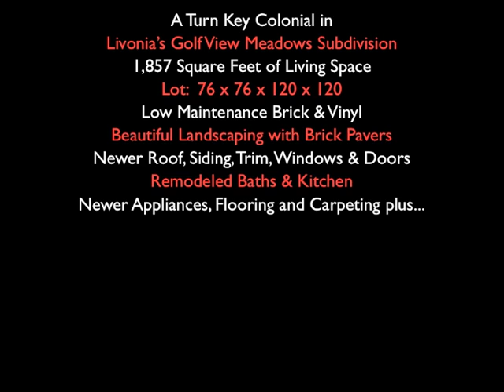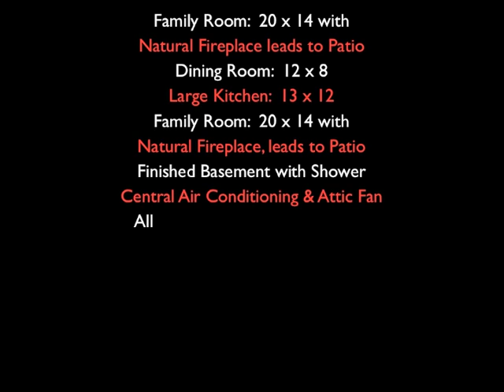16243 Country Club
A Turn Key Colonial in
Livonia's Golf View Meadows Subdivision
1,857 Square Feet of Living Space
Lot:  76 x 76 x 120 x 120
Low Maintenance Brick & Vinyl
Beautiful Landscaping with Brick Pavers
Newer Roof, Siding, Trim, Windows & Doors
Remodeled Baths & Kitchen
Newer Appliances, Flooring and Carpeting plus...
Master Bedroom:  20 x 14
2nd Bedroom:  14 x 11
3rd Bedroom:  13 x 13
4th Bedroom:  8 x 11
1 ½ Bathrooms...
Full upper & ½ entry level
Living Room:  16 x 12
Family Room:  20 x 14 with
Natural Fireplace leads to Patio
Dining Room:  12 x 8
Large Kitchen:  13 x 12
Finished Basement with Shower
Central Air Conditioning & Attic Fan
All Appliances except Microwave
2 Car Garage w/Opener
Brick Pavers leading to Patio
Wooden Play Structure
2 New Storage Sheds
Sprinkler System
One Year Home Warranty